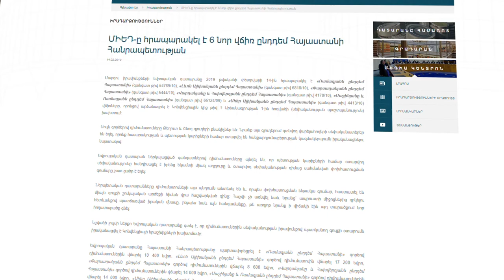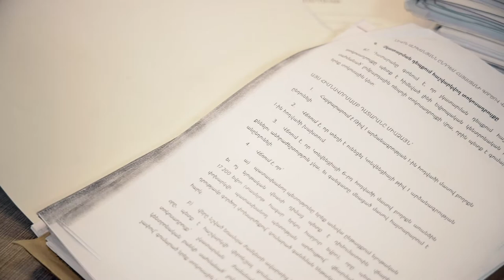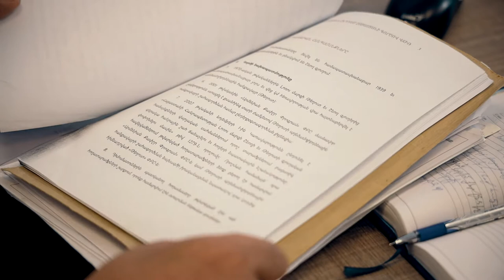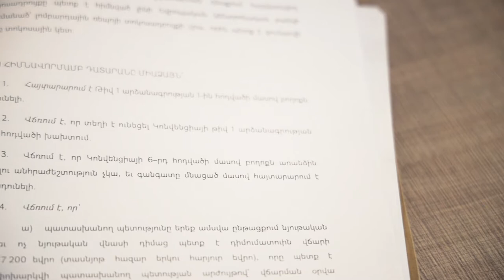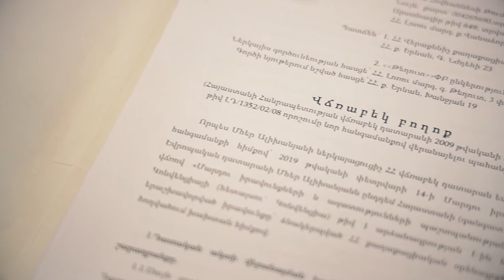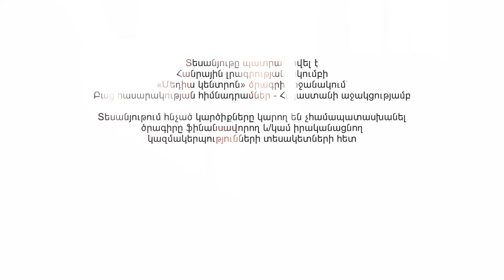Երբ գերակա է շահը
14 տարի առաջ 2007-ին Թեղուտի ծրագրի իրագործման համար գործադիրը ՀՀ Լոռու մարզի Թեղուտ և Շնող գյուղերի բնակիչներին զրկեց գյուղատնտեսական նշանակության 81,483 հեկտար հողից, հայտարարելով  այդ հողերի նկատմամբ բացառիկ գերակա հանրային շահ:
Բնակիչներին իրենց հողերի համար, որպես փոխհատուցում, առաջարկվել էր կադաստրային գնից ցածր գին` մեկ քմ հողակտորի համար 37-65 դրամ:

Բնակիչների կարծիքով՝ Թեղուտի հանքի շահագործումը քրեական հանցագործություն էր կազմակերպված պետության և տեղի բնակչության հանդեպ:

Եվրոպական դատարանը 8 բնակչի գործերով կայացրել է որոշումներ և ճանաչել մարդկանց խախտված իրավունքը: Ինչ ազդեցություն ունեցան ՄԻԵԴ որոշումները գերշահույթ ստացած ընկերության վրա:

Հնարավոր էր պատշաճ քննություն իրականացնել ու բացահայտել, որ սա ոչ թե պետության շահն է եղել, այլ մի քանի հոգու շահը:

ՀՔԱՎ ղեկավար Արթուր Սաքունցի կարծիքով՝ մինչհեղափոխական անպատժելության արդյունքում ոտնահարված իրավունքների պատասխանատվությունը ընկնում է ներկա իշխանությունների վրա: Ու նրանք պետք է դիրքավորվեն որպես անպատժելիությանը քաղաքական և իրավական գնահատական տվողներ,կամ այդ անպատժելիության նկատմամբ  անտարբերություն դրսևորողներ, կամ անպատժելիությունը հովանավորողներ:

Երբ գերակա է շահը տեսանյութը պատրաստվել է Հանրային լրագրության ակումբի «Մեդիա կենտրոն» ծրագրի շրջանակում՝ Բաց հասարակության հիմնադրամներ - Հայաստանի աջակցությամբ: